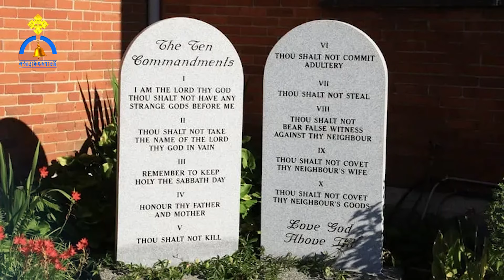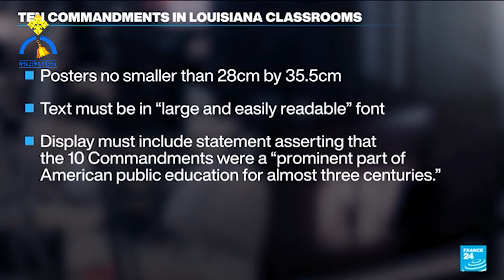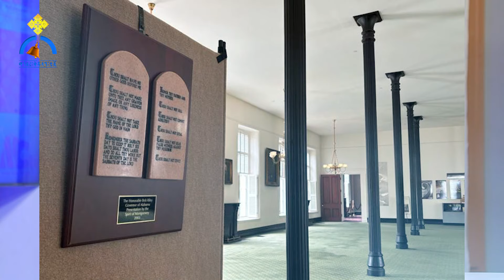MK TV || የመገናኛ ብዙኃን ዳሰሳ || የመምህራን እጥረት የፈተነው ሀገረ ስብከት